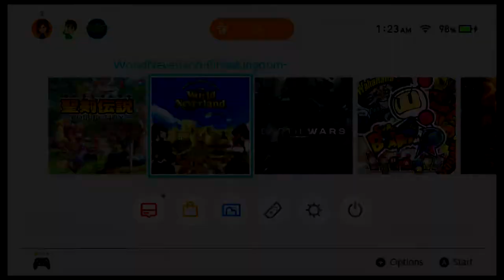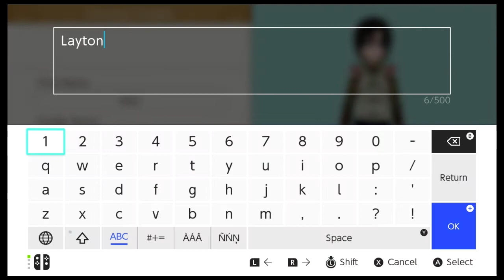[First 30 Minutes] World Neverland: Elnea Kingdom [Nintendo Switch]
First off I want to thank the fine folks at Althi for shooting me a preview copy of the game.

World Neverland: Elnea Kingdom launches on the Nintendo Switch eshop on March 15th for $29.99.